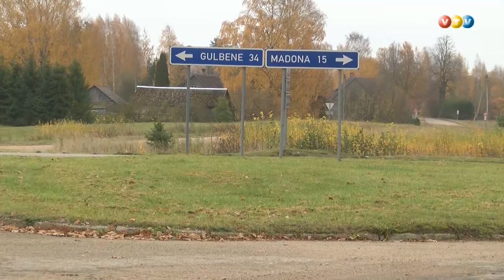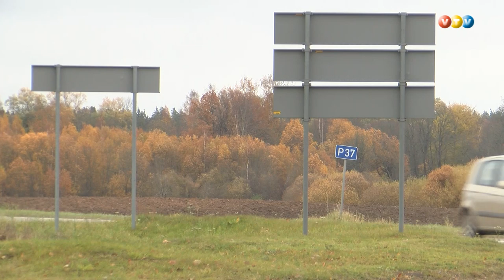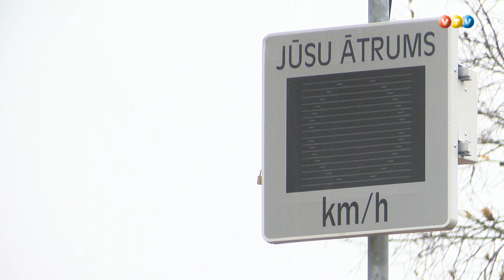Cesvainē pārbūvēta Pils iela